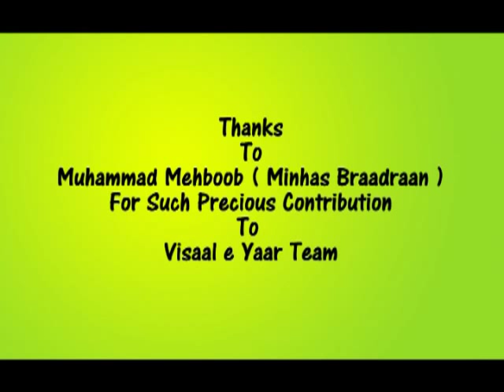URDU NAAT(Pekar e Dilruba)SHABIR GONDAL IN SIALKOT.BY Visaal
Shabir Gondal In Sialkot ,, ~~~^~~~PEGHAM E MUHABBAT HAI ~ JAHAN TAK PUHNCHAY~~~^~~~ Visaal e Yaar